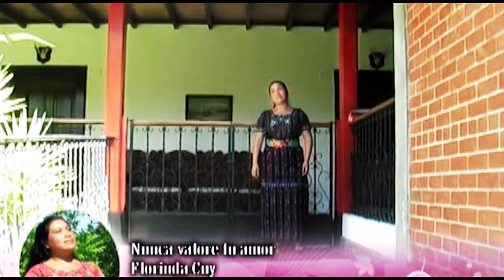Nunca Valore Tu Amor - Florinda Cuy